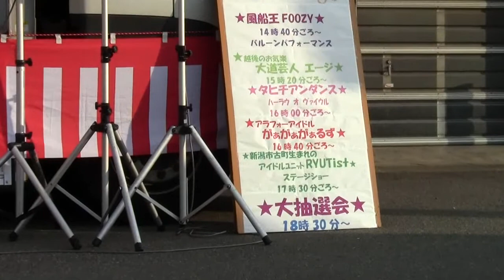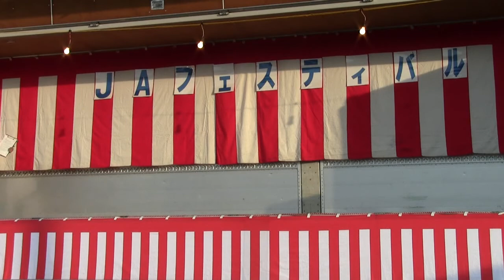RYUTist/新潟県小千谷市片貝JA車輌農機センター[2017.7.15]